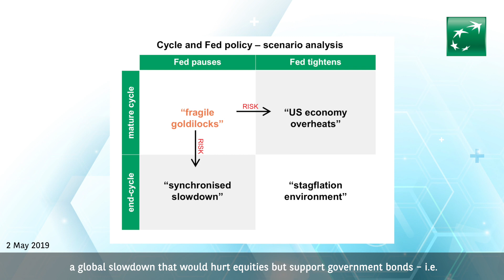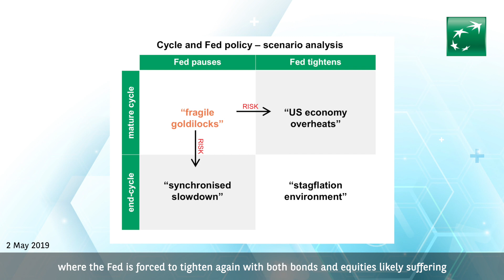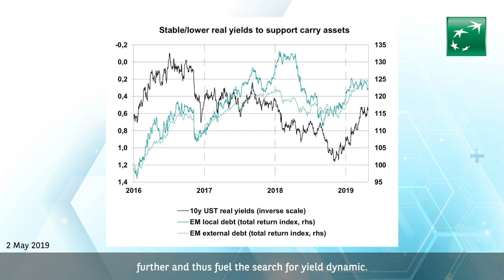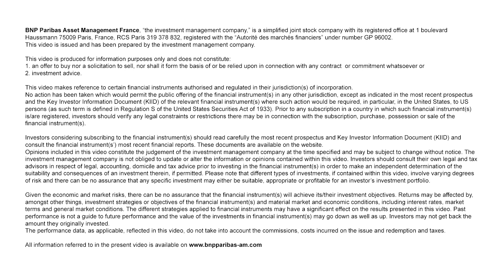Asset Allocation Update – May 2019 (EN)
Each month, the strategy team within our Multi-Asset, Quantitative and Solutions (MAQS) team reviews the latest major events in global markets and discuss the implications on asset allocation.